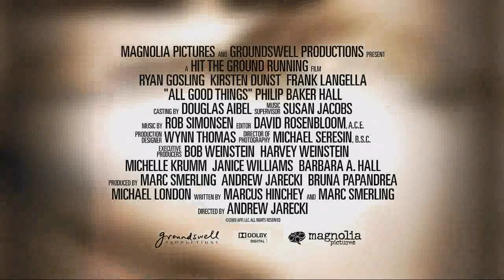All Good Things - 2010 - Trailer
2010. Estados Unidos
Director. Andrew Jarecki
Genero. Drama Romantico

Ryan Gosling
Kirsten Dunst
Frank Langella
Kristen Wiig
Philip Baker Hall
Diane Venora
Lily Rabe
Nick Offerman
Liz Stauber